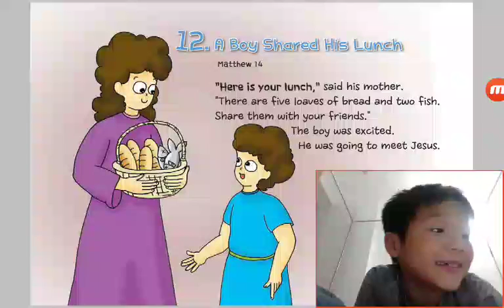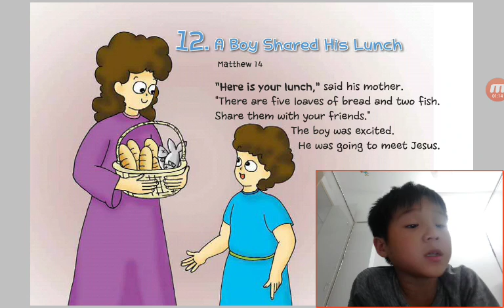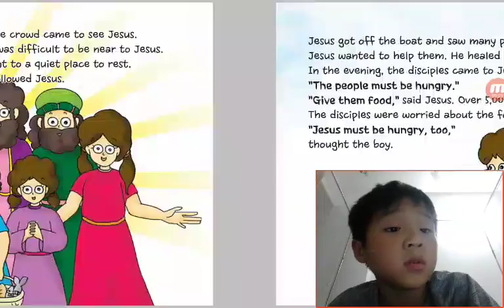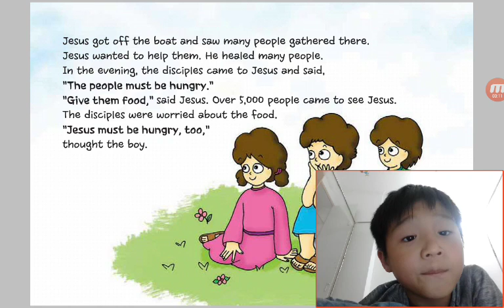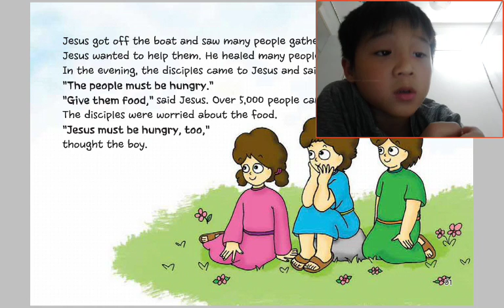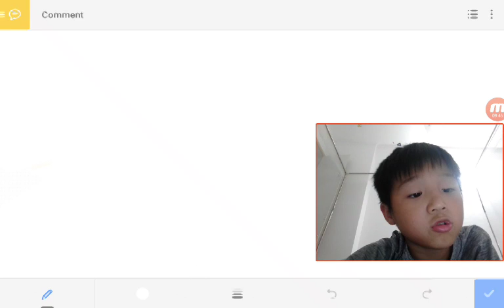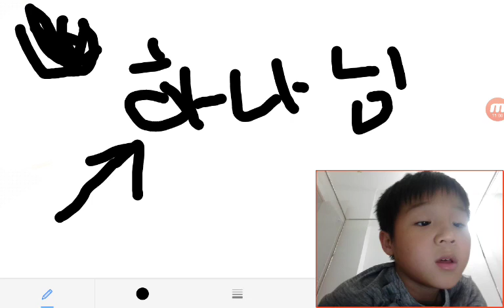‹Kids›Soo：성경이야기‹English›– 12 A Boy Shared His Lunch in Matthew 14